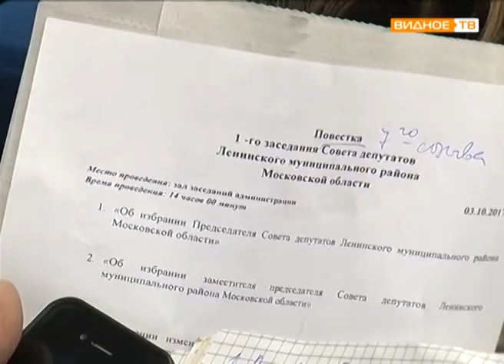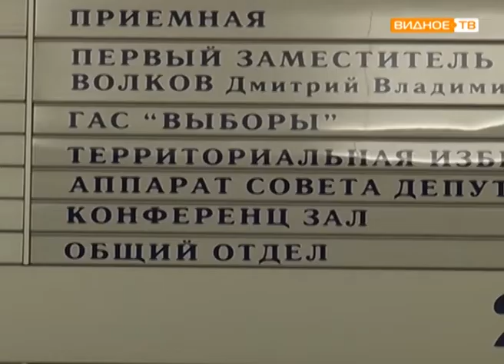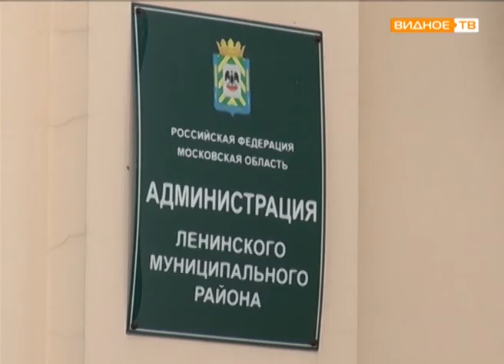Заседание Совета депутатов Ленинского района седьмого созыва